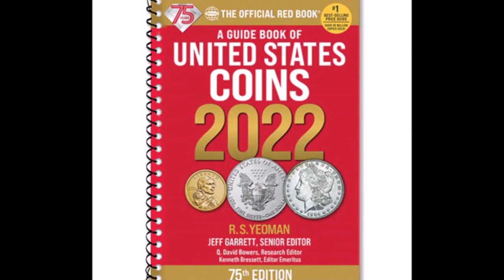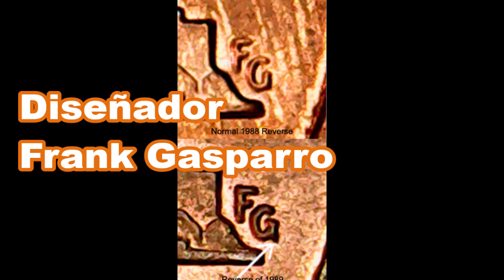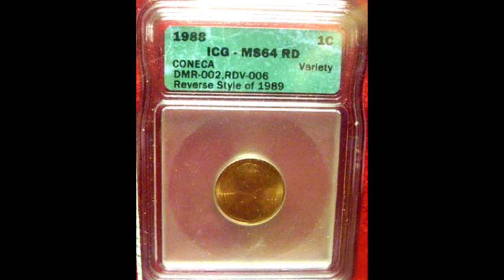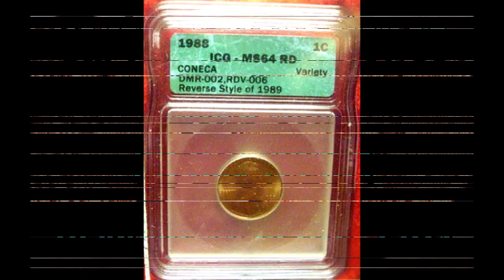1988 Reverso de 1989 / 1989 Reverso de 1988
Saludos! Hoy estaré conversando sobre la moneda Lincoln cent de 1988 y 1989.  Estos puntos que voy a conversar son importantes, a la hora de identificar estas monedas. Recuerden que el obtener una lupa, es importante a la hora de hacer su busqueda de moneda, y si obtiene algún libro básica numismático, sería fantástico, porque de ésta manera puede identificar este tipo de errores.